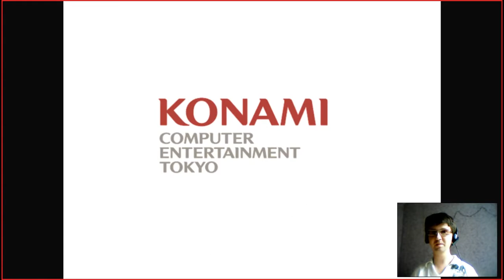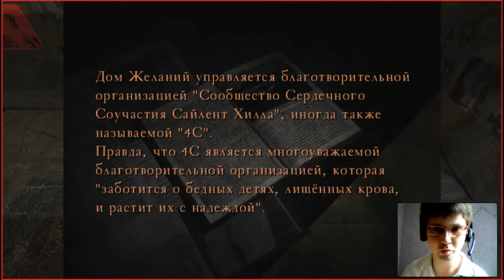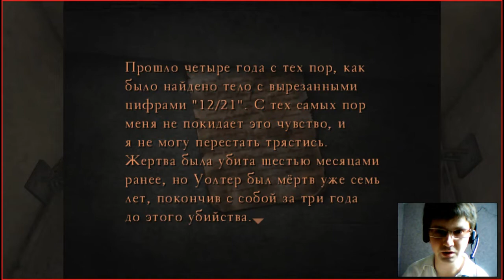Прохождение Silent Hill 4,часть 5,Айлин умерла?